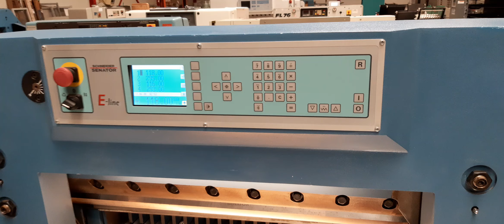Schneider Senator 78